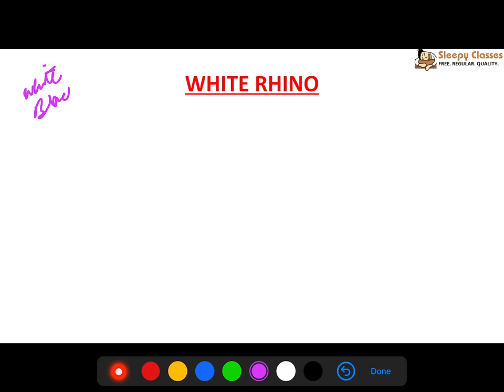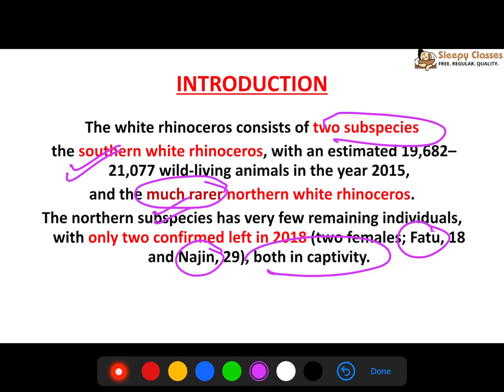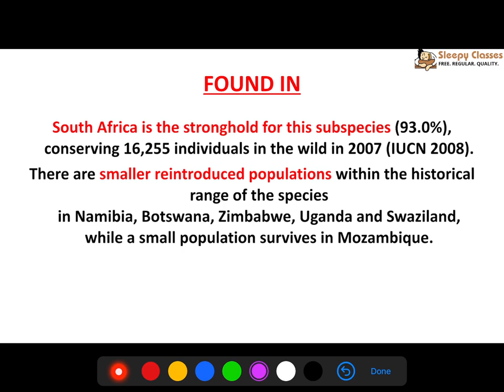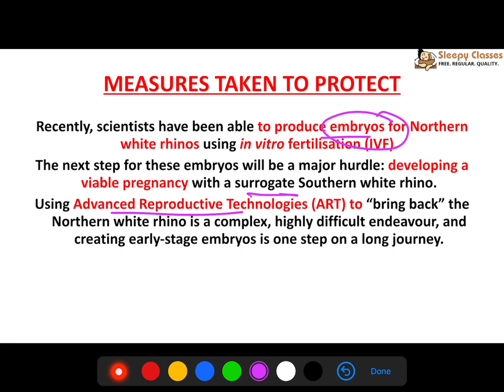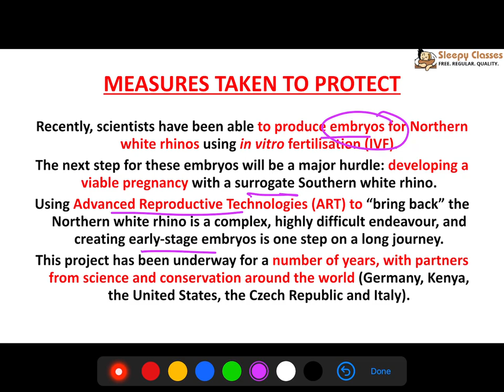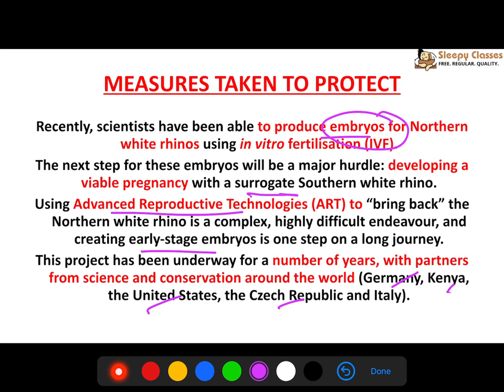2 - Minute Series - Environment - White Rhinoceros || UPSC || IAS